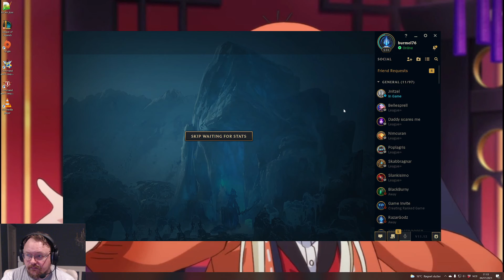League of Legends Aram nedalee win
Gaming dad playing Aram